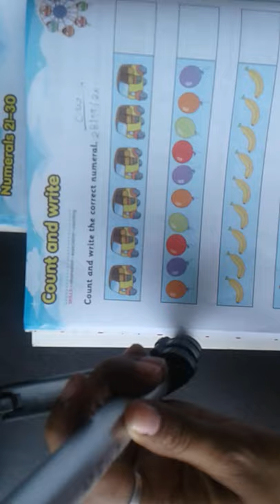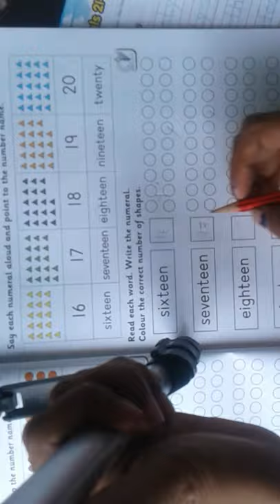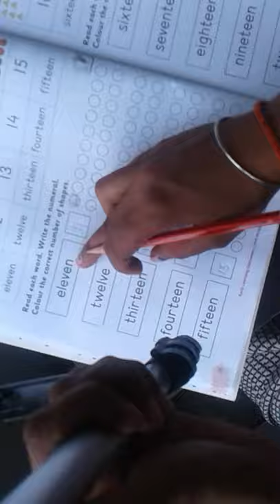Class ukg Maths